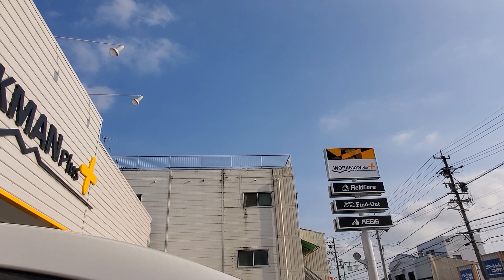【VLOG＃621】GalaxyS10+で長回し検証とDavinciRisolveStudioのAIカラグレ比較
前回はGoProの長回し検証をしてみましたが、今回は以前の動画でGalaxyS10+で長回したときに5分ももたずにフィルミックプロが停止してしまったので純正カメラアプリで検証をしてみました。

　Panasonic DMC-LX100-K

    Panasonic DMC-GH4

　Zhiyun Rider-M